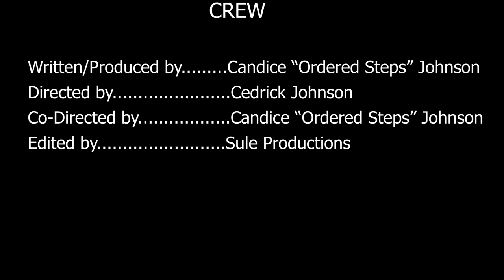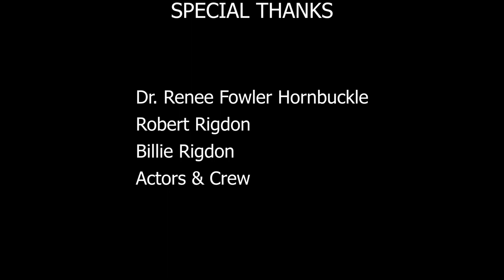Practice What You Praise - THE MOVIE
Pregnant and unwed, Jojo Blessing was dismissed from the church's praise team, though baby Worthy's father retained his position as the church worship leader...his family's status and tithing records kept him on the platform. Two years later, ANOINTED & REPENTED, Jojo wants her spot back on the team, if she can claim it from her conniving cousin, Bellamy. The church is divided as Jojo fights to WORSHIP. Where does punishment end and forgiveness begin? And most of all...who gives YOU the right to praise?

Written, produced & directed by Candice "ORDERED STEPS" Johnson - author of the the novel of the same name.

SOUNDTRACK:
"Spiritual Runners" - Josiah Caleb
"It All Works Together" - Eric Birdine
"God Did It" - Tommye Young-West
"Contentment" - Candy West

Directed by: Cedrick Johnson
Choreography: Candice "ORDERED STEPS" Johnson

I OWN THE RIGHTS TO THE MUSIC IN THIS VIDEO
Get in touch with Candice "ORDERED STEPS" Johnson

Only Tithes Will Tell
Catching Feelings for Christmas
When All Praise Breaks Loose